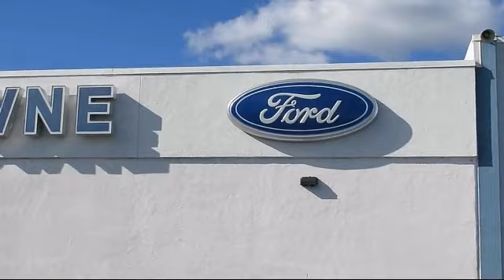2015 Ford Focus Hatchback ST Redwood City San Mateo Mountain View Palo Alto San Carlos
2015 Ford Focus Hatchback ST Stock Number: 13887T Vin:1FADP3L97FL369721.

Towne Ford
1601 El Camino Real